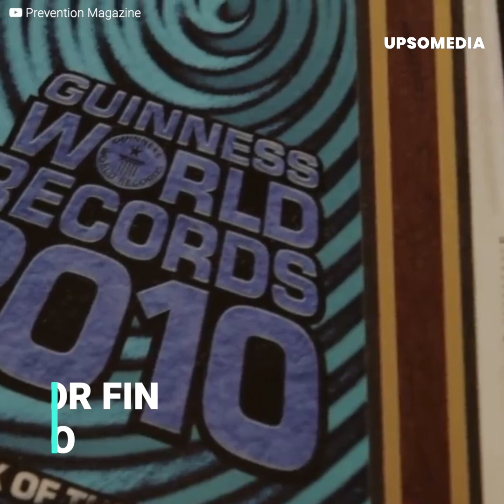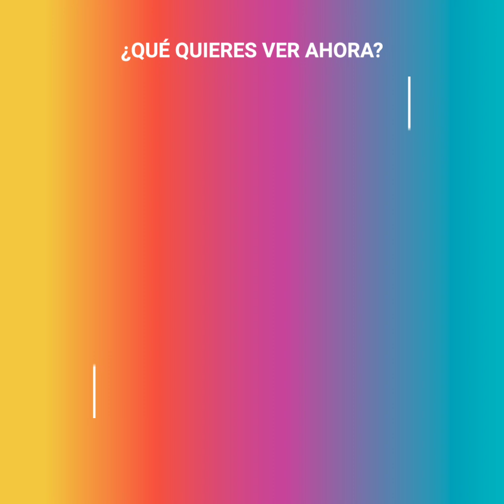La historia de la físicoculturista más vieja del mundo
Ernestine es conocida a nivel mundial como la físicoculturista más vieja del mundo. Y es que con 80 años en el cuerpo, es todo un desafío lograr ese título, pero ella no consiguió con mucho esfuerzo, luego de hacerle una promesa a su hermana que la va a acompañar por el resto de su vida.